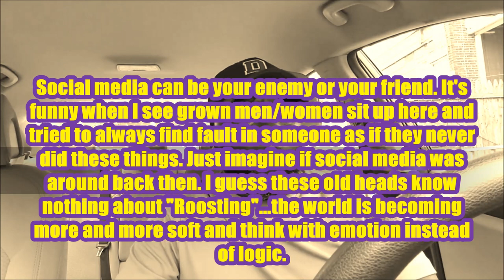Lonzo Ball drops diss track, Kyle Kuzma has 48 hours to respond..Man let them boys have some fun!!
Laker discussion for the Laker community